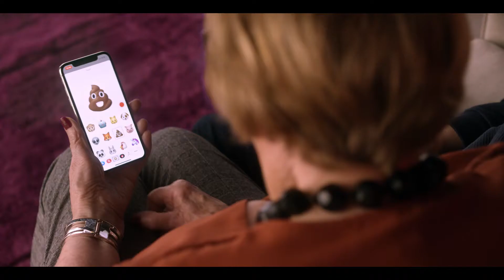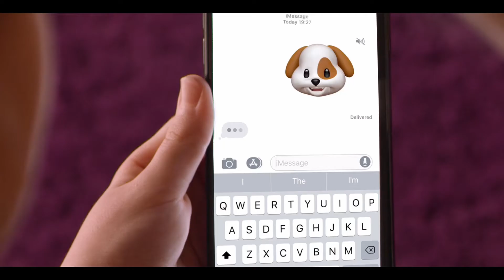Three Ireland - Christmas Animojis